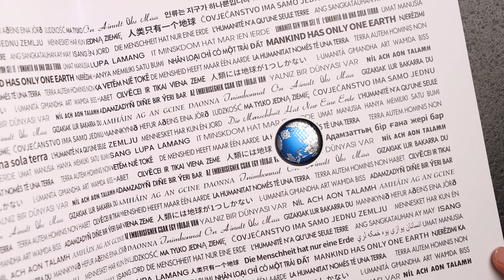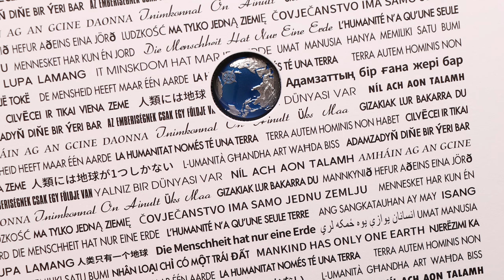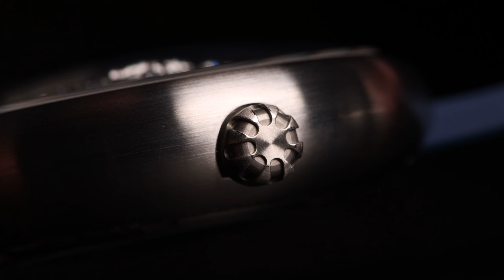CIGA Design BLUE PLANET - LA montre CHINOISE qui bat les suisses au GPHG !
Test et présentation de la célèbre montre automatique BLUE PLANET de la marque chinoise CIGA DESIGN.
Récompensée par le Challenge Watch Prize au GPHG (Grand Prix d'Horlogerie de Genève) en 2021, cette montre propose un système original et très design de lecture de l'heure.

Pour acheter la montre :

Laisse un J'aime et un commentaire si tu as aimé la vidéo :)